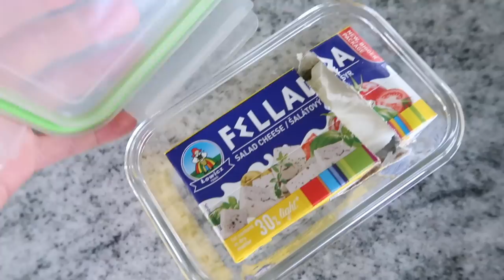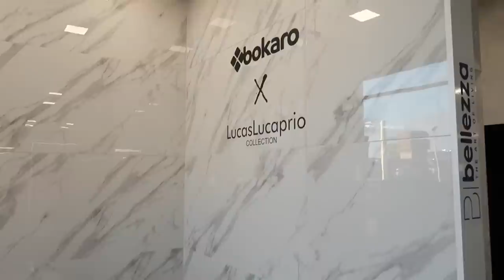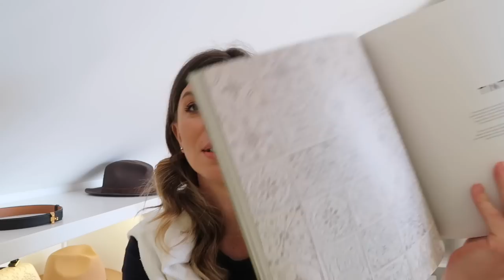Idealna łazienka | Płytki i dekoracje oraz przepis na fritattę | VLOG | BEATA M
Lucas Lucaprio IG @lucas_lucaprio